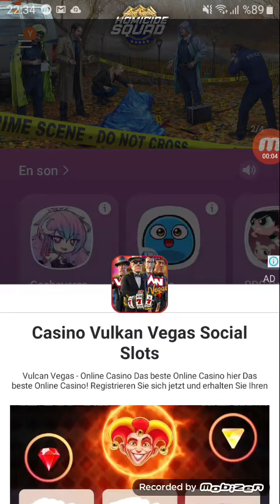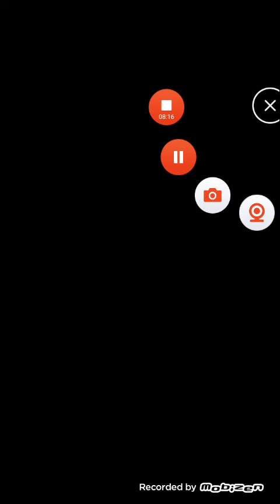My Boo Game I Got This Rainbow Fairy Girls!💌❤🧡💛💚💙💜💖🧚🏻‍♂️🧚🏻‍♀️👑💎💍🌈💘💌 Gachaverse Studio Time! part 324